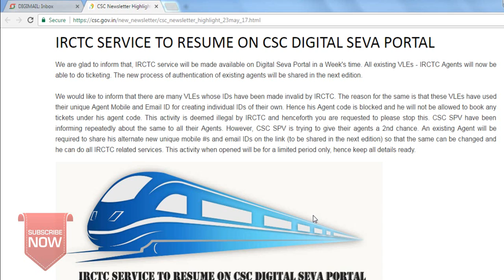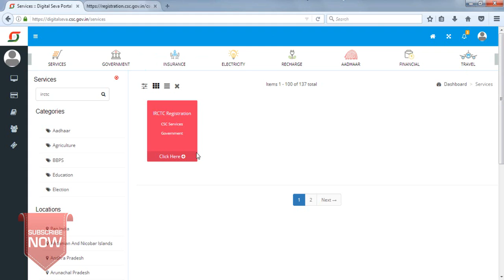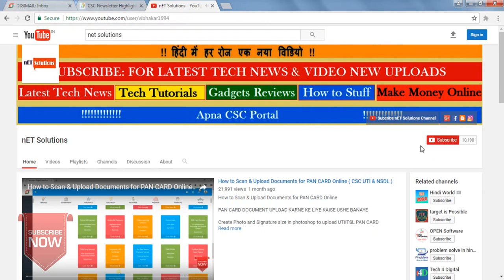IRCTC Service to resume on CSC Digital Seva Portal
We are glad to inform that, IRCTC service will be made available on Digital Seva Portal in a Week's time. All existing VLEs - IRCTC Agents will now be able to do ticketing. The new process of authentication of existing agents will be shared in the next edition.

We would like to inform that there are many VLEs whose IDs have been made invalid by IRCTC. Hence his Agent code is blocked and he will not be allowed to book any tickets under his agent code. This activity is deemed illegal by IRCTC and henceforth you are requested to please stop this. CSC SPV have been informing repeatedly about the same to all their Agents. However, CSC SPV is trying to give their agents a 2nd chance. An existing Agent will be required to share his alternate new unique mobile s and email IDs on the link (to be shared in the next edition) so that the same can be changed and he can do all IRCTC related services. This activity when opened will be for a limited period only, hence keep all details ready.